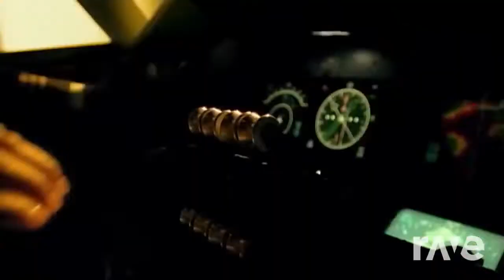Toxic Sexyback Justin Timberlake & Britney Spears ft Timbaland